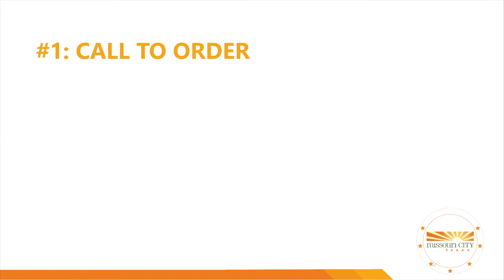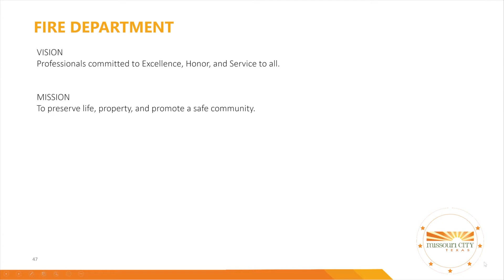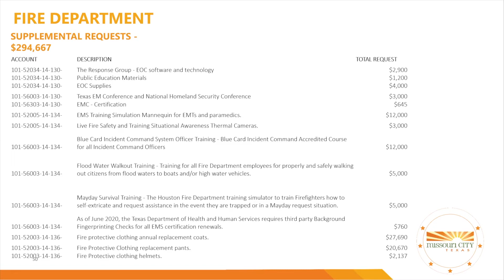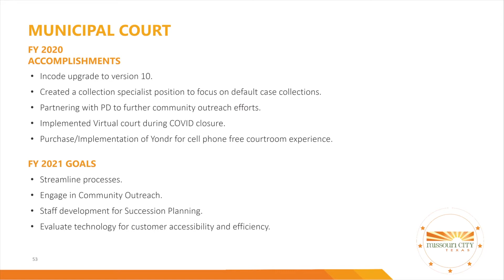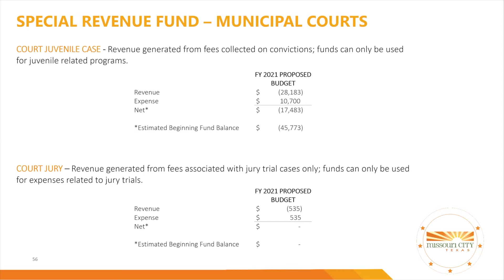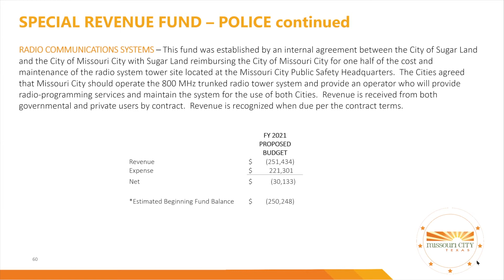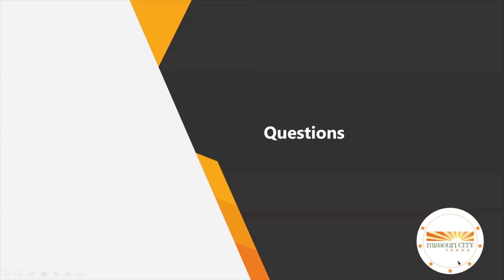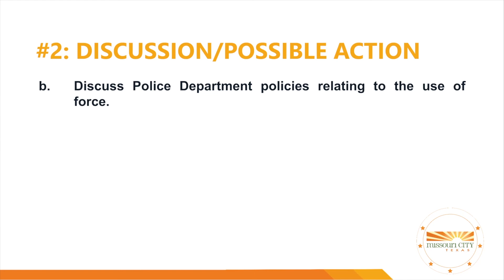FY 2021 Proposed Budget Meeting - 6/23